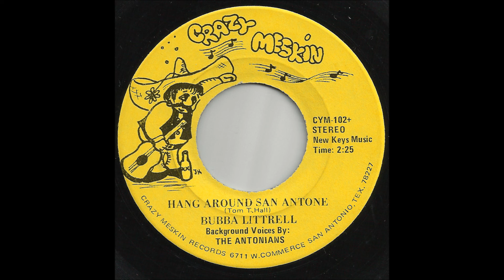Bubba Littrell Hang Around San Antone